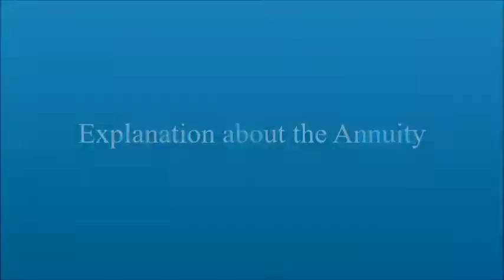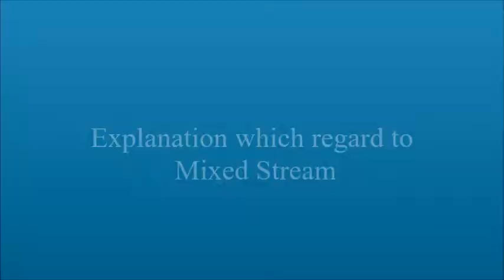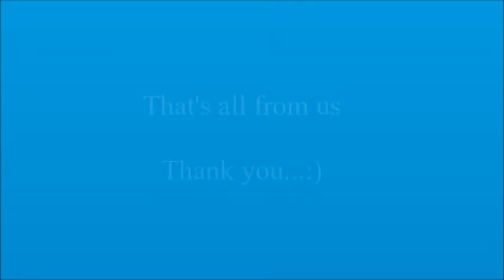Group2 - Time Value of Money, Section 2